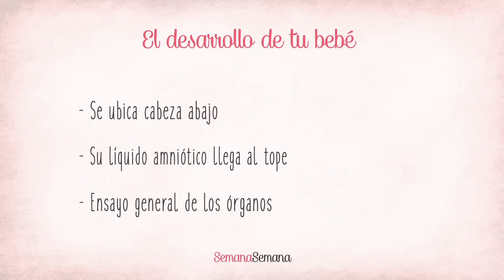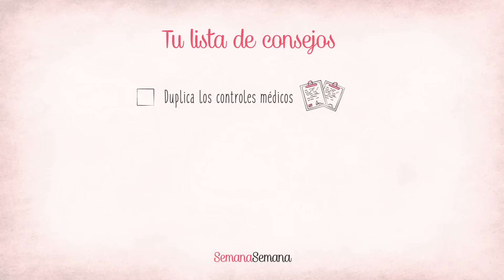SEMANA 32 de Embarazo | 8º Mes | Semana a semana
SEMANA 32 de Embarazo | OCTAVO MES GESTACIÓN

El desarrollo del bebé y los síntomas de embarazo en la 32º Semana

● 0:04 - Datos de tu bebé en la Semana 32 de embarazo
● 0:18 - El Desarrollo de tu bebé
● 0:37 - Síntomas de la Semana 32 de embarazo
● 0:55 - Consejos Semana 32 de embarazo

::: Introducción ::: SEMANA 32 DE EMBARAZO

1. Linea de tiempo de las etapas de embarazo [Datos]

→ Edad del embrión: 30 semanas
→ Tamaño: Calabaza de invierno
→ Longitud: 45 cm
→ Peso: 1,6 kg

2. El desarrollo de tu bebé en la Semana 32 de embarazo

→ En la Semana 32 de embarazo los cambios propios del momento consiste en que los bebés ubican su cuerpo cabeza abajo

→  Durante la semana 32 de embarazo y las próximas semanas, la cantidad de líquido amniótico que tiene tu bebé llega a su tope

→ A la semana 32 de embarazo todos los órganos del cuerpo del bebé están realizando el “ensayo general”

→ Si no lo has hecho antes, es el momento. Durante la semana 32 de embarazo, ya sabrás qué sexo tiene el bebé

3. Tus síntomas en la Semana 32 de embarazo

Durante la semana 32 de embarazo .. es posible que notas algunos de los primeros síntomas de embarazo de la semana 31. Ya tienes aspecto de embarazada, y los cambios en tu interior son gigantes

→  A partir de la semana 32 de embarazo tendrás Ciática. Cuida tu peso, salud y alimentación

→ Desde hace unas semanas de gestación que tu salud se verá más afectada por posible hemorroides y el estreñimiento propio del embarazo

→ Estas semanas de embarazo hasta el día que des a luz aumentará del volumen sanguíneo un 50% más a antes de estar embarazada

→ El cansancio serán normal durante la semana 32 de embarazo, cuida tu salud

4. Tu lista de consejos en la Semana 32 de embarazo

→  Este trimestre se duplican los controles médicos. Por tu salud y la del bebé, el médico te mandará acudir 2 veces por mes para buscar signos de infección o parto prematuro

→ En la semana 32 de embarazo, realiza un simulacro de parto. Conoce las rutas para llegar al hospital

→ Participa en las clases de curso pre parto. En la semana 32 de embarazo lleva a tu pareja para que ambos estén preparados para cuando llegue el momento de conocer al bebé

→ Infórmate en la semana 32 sobre las fases del parto, y practica lo aprendido en las clases pre parto

→ Si no lo has hecho ya, ¡Averigua si es niño o niña! - Realiza en la semana 32 de embarazo la ecografía más importante del embarazo para conocer el sexo de los bebés

El embarazo semana a semana. Semana 32 de embarazo. Semana 30 de gestación. Tercer trimestre de embarazo. Semanas de gestación

Para más información sobre LA SEMANA 32 DE EMBARAZO consulta nuestro ARTÍCULO COMPLETO en nuestra web: